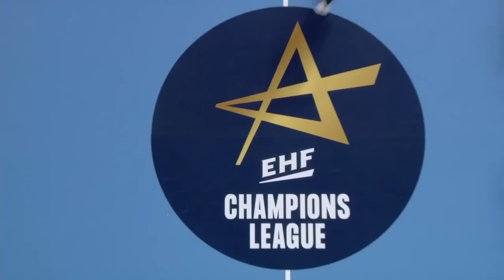Györi v Vipers Kristiansand Women´s Champions League Final 2022